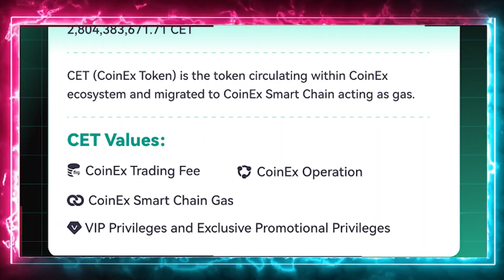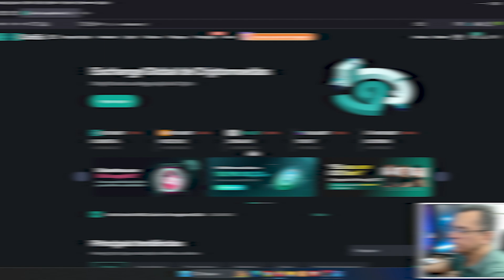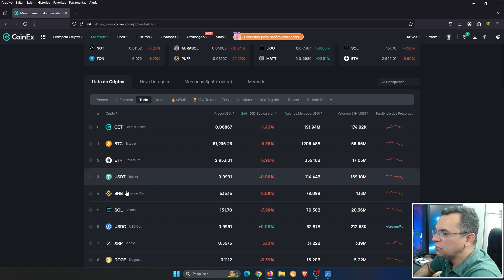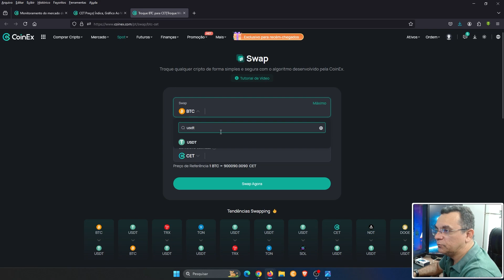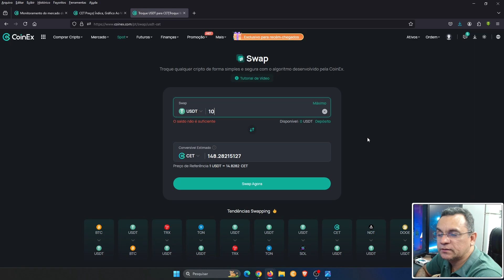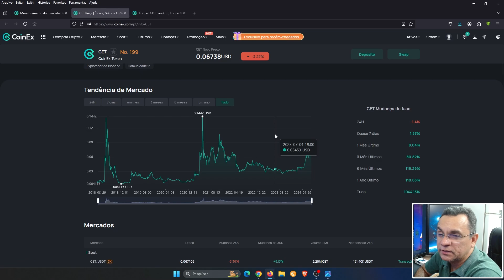CET TOKEN: A JOIA DO MERCADO - Potencial de Valorização Incrível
Neste vídeo, vamos explorar CET Token, da corretora CoinEx, a criptomoeda que está no radar de todos e tem um potencial enorme de valorização! Se você está procurando a próxima grande oportunidade no mercado cripto, você está no lugar certo.

👉 AINDA NÃO CONHECE A COINEX?

▬▬▬▬  ஜ۩۞۩ஜ  ▬▬▬▬